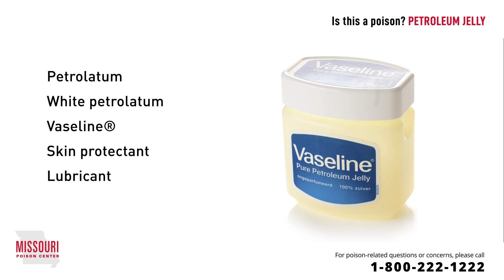Petroleum Jelly - Is It A Poison?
What is petroleum jelly, and what is used for? But more importantly, what if someone eats petroleum jelly? Is it toxic, and will it cause any harmful symptoms? Find out more in our video.